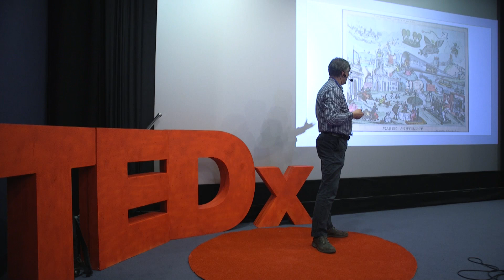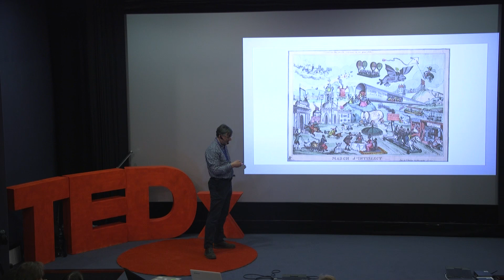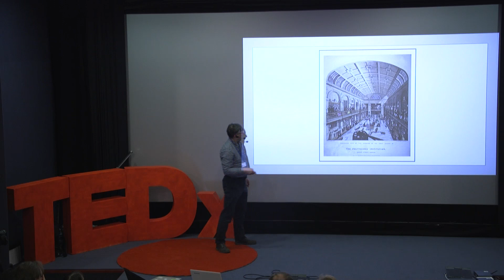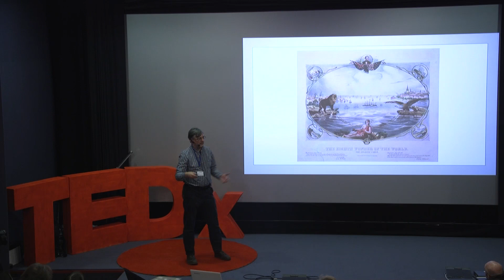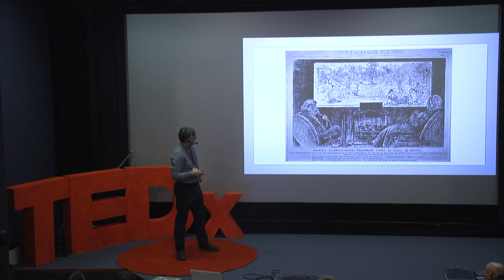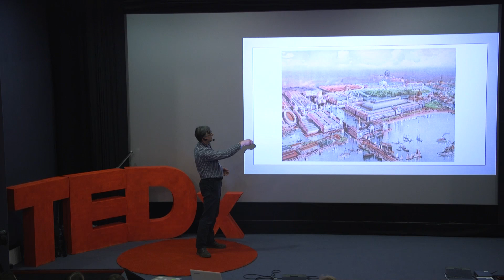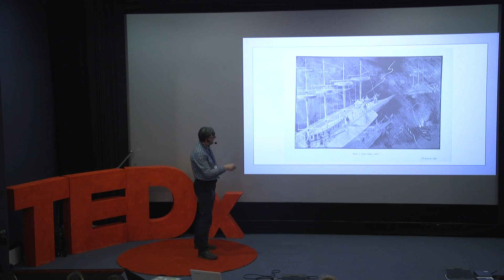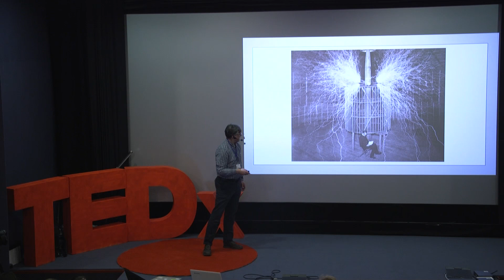How the Victorians invented the future for us | Iwan Morus | TEDxAberystwyth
How the Victorians invented the future for us. From Tesla to Wells, the Victorians taught us to think that the future could be different from the past. Born and brought up in Aberystwyth, Iwan graduated in Natural Science from Cambridge University in 1985 before going on to complete an MPhil (1986) and PhD (1989) in History and Philosophy of Science there. He was a Research Fellow at Cambridge until 1994, after which he spent a year at the University of California San Diego before taking up a lectureship at Queen's University Belfast. He joined the Department of History & Welsh History at Aberystwyth in 2005. He was the editor of History of Science until the end of 2014 and remains on the editorial board. He is also on the Editorial Board of the University of Wales Press Scientists of Wales series. He is a fellow of the Royal Historical Society and of the Learned Society of Wales. This talk was given at a TEDx event using the TED conference format but independently organized by a local community.